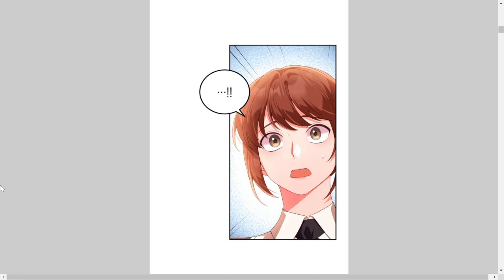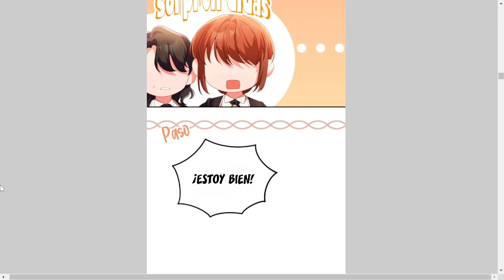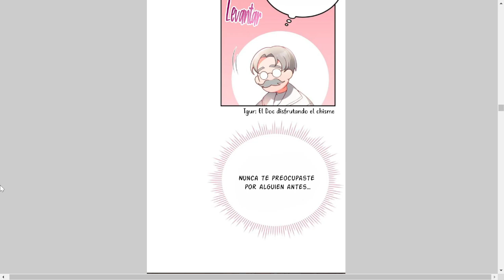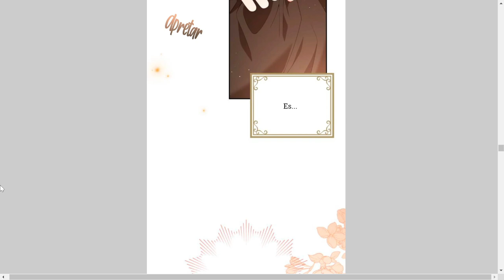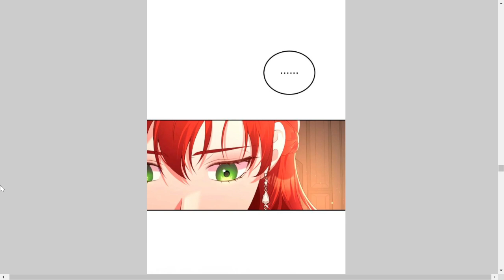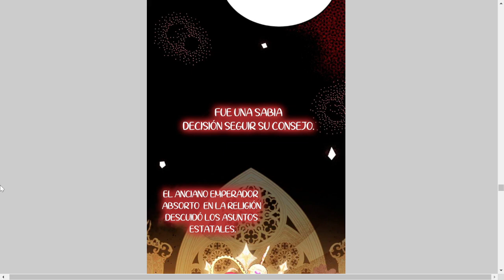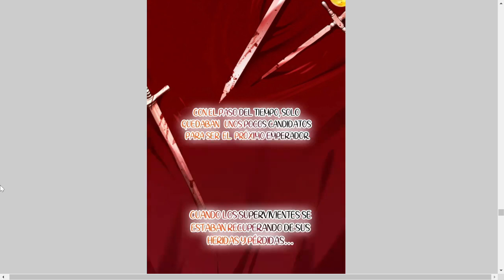Quiere divorciarse de su marido antes que la traicione MANHWA # 41